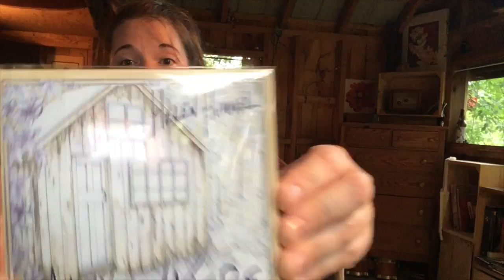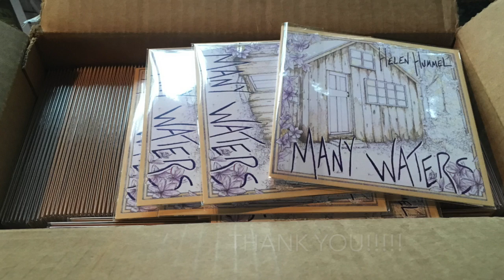Arrival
I'm beyond excited to announce that "Many Waters"  has arrived! And YOU made it happen! Thank you so much! I can't tell you how much this means to me.
We still have two days (as of 9/5/17) to raise funds to help me get this Album to you and out into the world!!